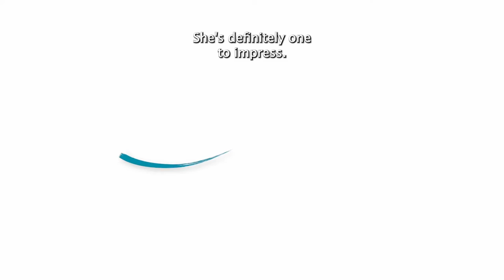Legacy - Find My Forever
Meet Legacy – a radiant, playful second-grader with a contagious smile and a love for life! She enjoys games, movies, and has a soft spot for dogs. Legacy has a vibrant style, adores dressing up, and finds joy in simple pleasures like fruit and chips. Her infectious laughter and creativity make her truly special. Legacy dreams of a forever home filled with love. Could you be the foster parent she's been waiting for? 🌟
If you are interested in fostering a child featured in a Find My Forever profile, head over to ForeverHomeWithYou.com for more information.